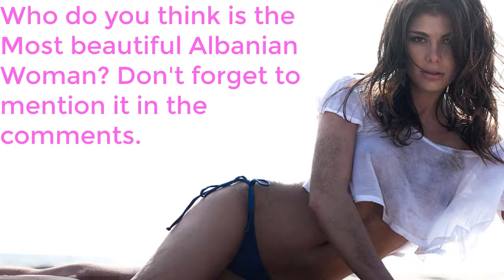10 Most Beautiful Albanian Women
Who do you think is the Most beautiful Albanian Woman? Don't forget to mention it in the comments.
10 - Amina Shena
9 - Angela Martini
8 - Luana Vjollca
7 - Cindorella Toli
6 - Ruensa Haxhia
5 - Dajana Kllogjri
4 - Emina Cunmulaj
3 - Aferdita Dreshaj
2 - Antoinette Kalaj
1 - Agnesa Vuthaj